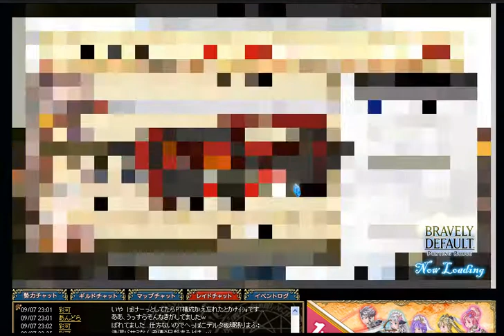【BDPB】レイドボスの冒険家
ここまでは初めてです。